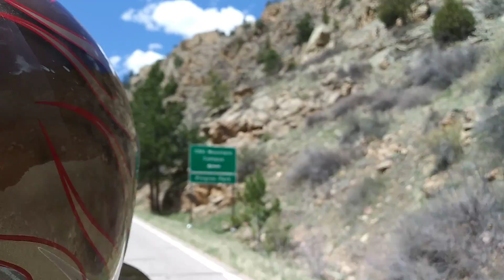Poudre River ride to Rustic